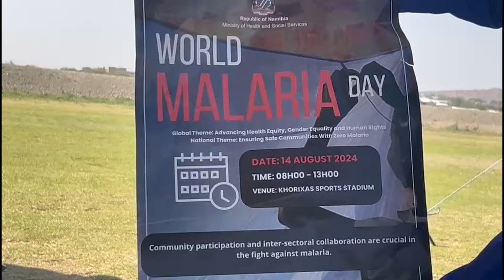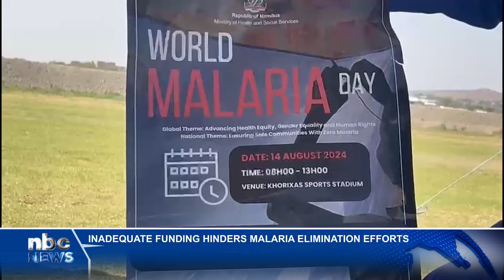Namibia's malaria progress threatened by funding shortage - nbc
The gains Namibia has made in eliminating malaria are being threatened by inadequate funding.